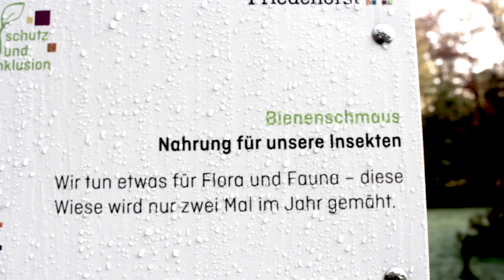Save the Nature ft. Friedehorst Park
This video is about learning video making